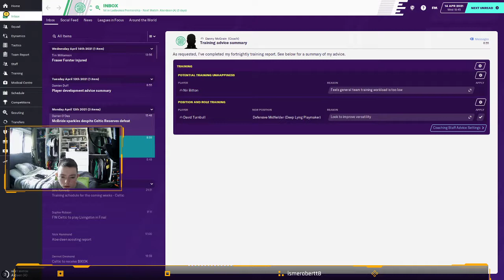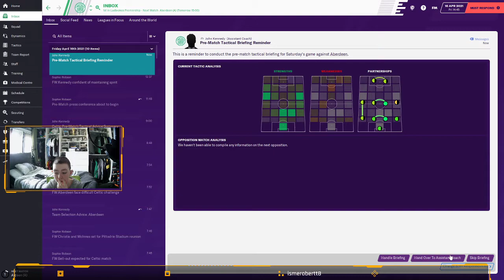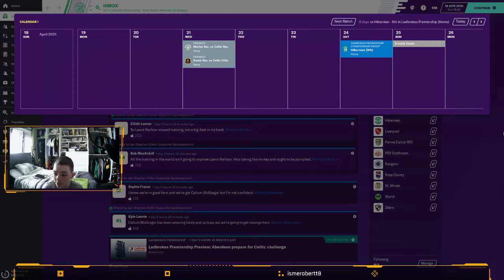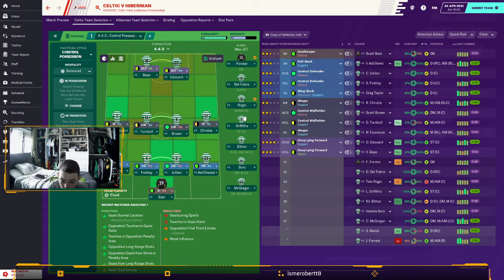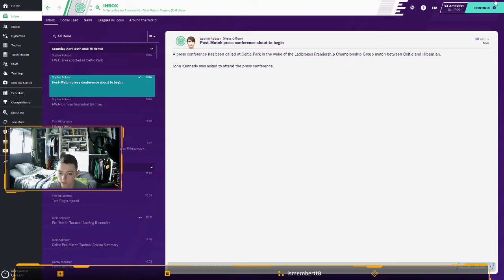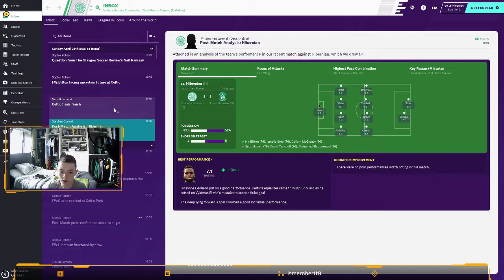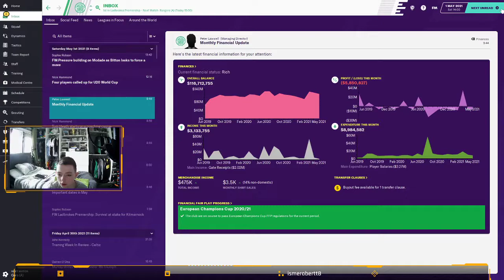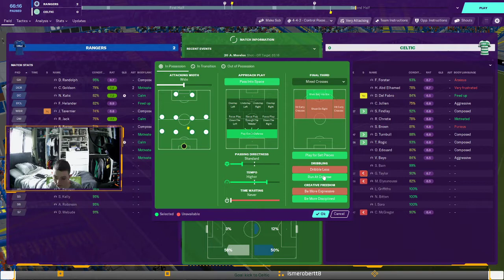CELTIC FOOTBALL MANAGER SEASON 2 CAN WE WIN 10 IN A ROW #20